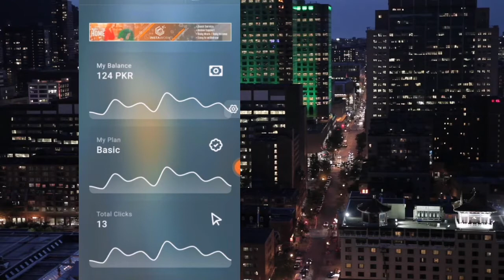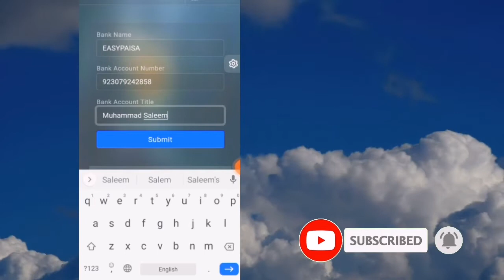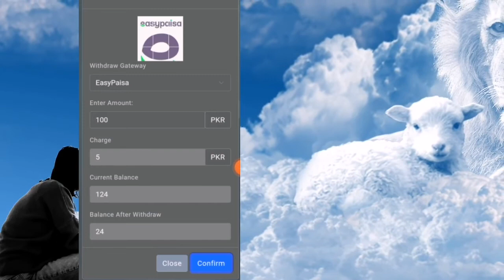How to make money || how to withdraw || live prof withdraw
Insta real working online
Is k sath key lgy gi tb withdraw mily GA
Side key 👇👇👇
R1-5
کبھی یہ مت سوچیں کہ کوئی کام مشکل ہے یا ناممکن
کیونکہ جس کام کو آپ مشکل اور ناممکن سوچ اور سمجھ رہے ہیں جسے کرنے سے ڈر رہے ہیں 🤔🤔
دنیا میں ہزاروں لاکھوں لوگوں کے لیے وہ کام آسان بھی ہے اور ممکن بھی ہے. اور وہ کر بھی رہے ہیں 😋✌

اگر آپ نے اڑنا ہے تو...پھر گرنے کے خوف کو اپنے دل سے نکالنا ہی ہوگا. !🦅🦅🦅🦅

*"Reward Offer for the day"*📌
Agar koi b member apni team me basic member ka plan active karta ha to use group admin ki side se 50 rupee reward dia jae ga.
Agar koi b member apni team me starter member ka plan active karta ha to use group admin ki side se 20 rupee dia jae ga.
Agar koi b member apne direct 3 basic member add kre ga to use admin side se 50+50+50 ke sath 50 rupee extra dia jae ga